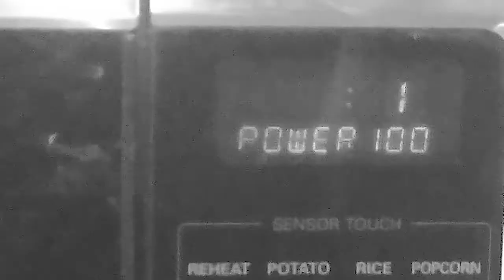Pitching a Horror Movie | Tamaro Animation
Original Upload: Nov 29th, 2019
Original Description:
Horror? More like HORROR-ble!

Finally finished my Halloween video! ...On Thanksgiving. Now THAT'S scary! I just wanna take the time to thank everyone who has been supporting me, you're the reason I push through! Now lets try and get a Christmas video done perhaps? Anyways, Happy Holidays whatever season it is!

Well, that's it! Thanx so much for watching! I hope you have a blessed day! :D